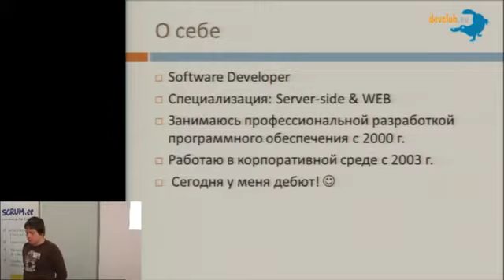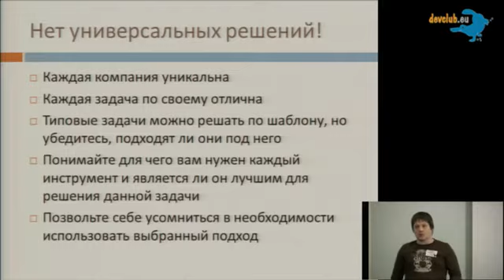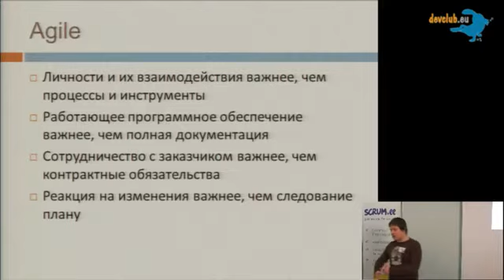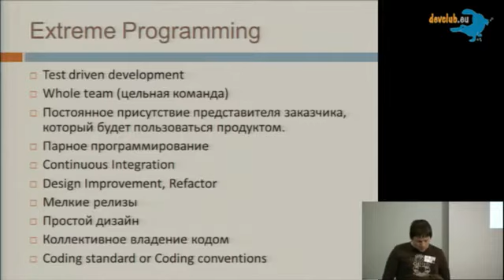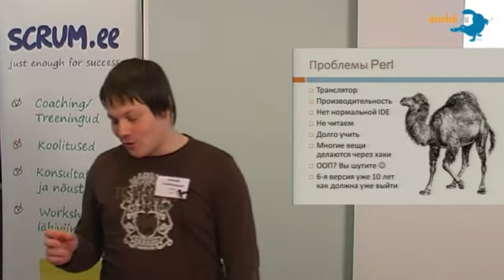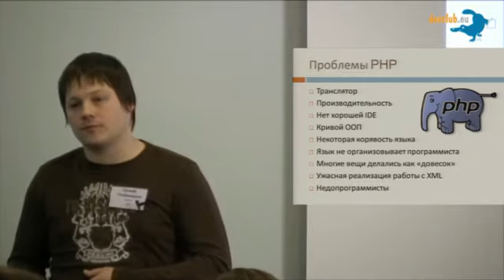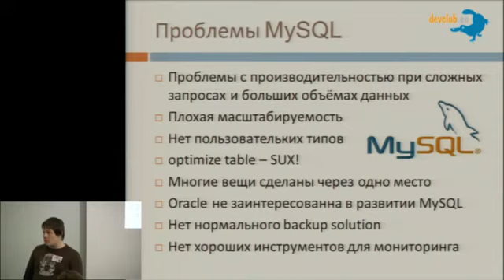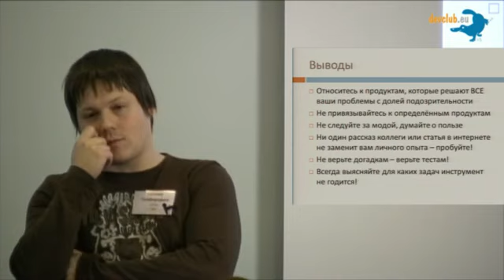2010.11.23 Евгений Голобородько - Нет плохих технологий, есть плохие практики